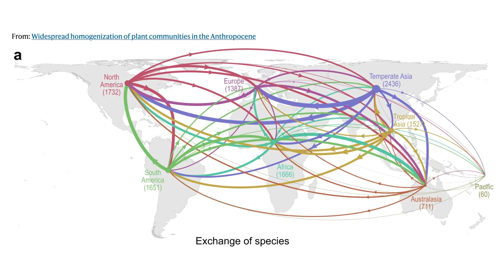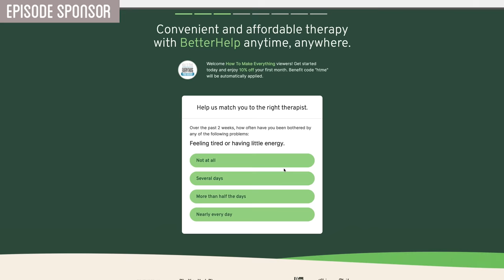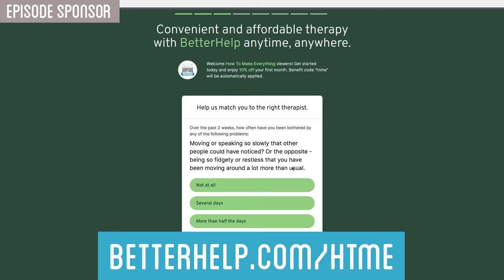The Surprising Weapon That Shocked Columbus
In honor of Columbus Day, I recreated the ancient weapon first used by the Taino people against Christopher Columbus's men, and tested out just how powerful and effective this "Columbian Exchange" was.

▼ Credits ▼
Created and Hosted by Andy George
HTME Assistants: Theo Melchior and Elliot Krueger